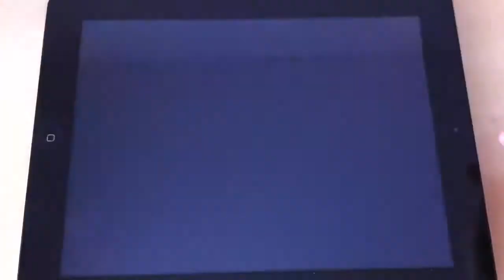Jack of all Tribes (G5)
Vidéo du test de Jack of all Tribes (G5)